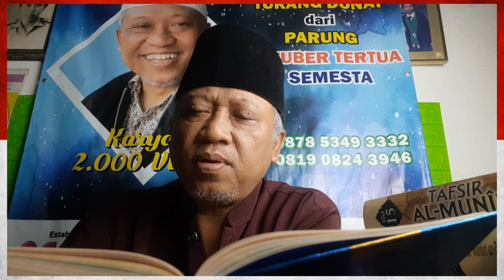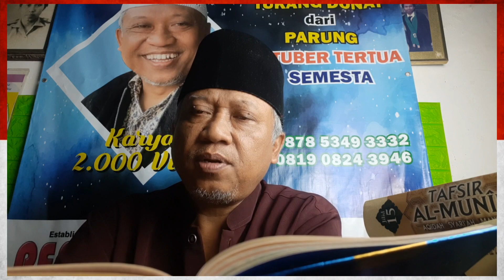Belajar napas kembali...al Fath 1-9